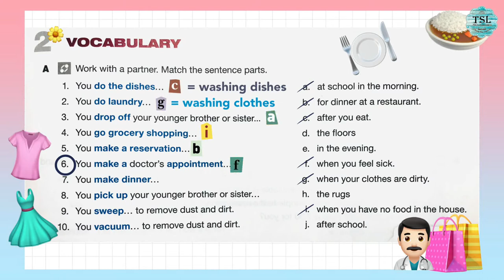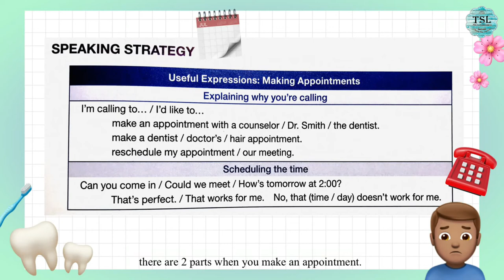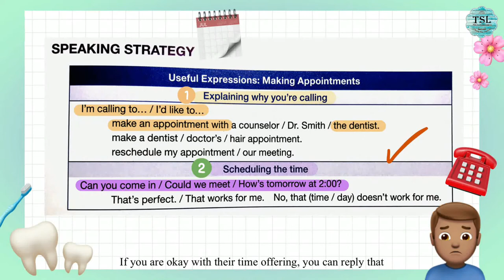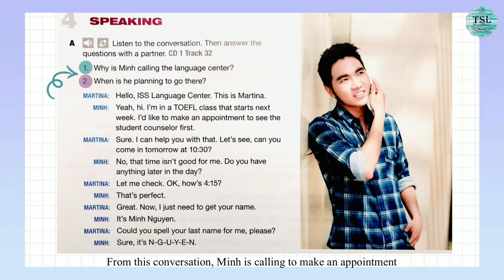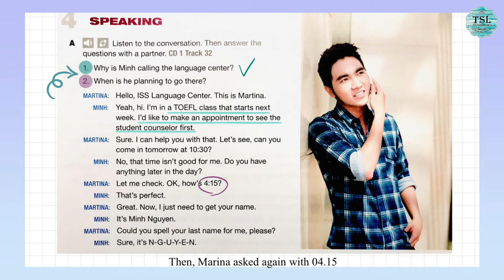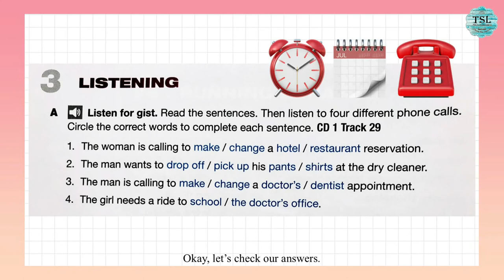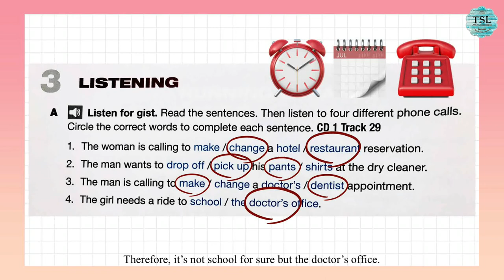English lesson for World link by T.Saimai "Sample lesson of Level 2 (CEF: B1) Unit 5 "Out and About"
English lessons for World link by T. Saimai "Sample lesson of Level 2 (CEF: B1) Unit 5 "Out and About"🎉🎉

We are pleased to announce our new private English lesson packages for World link (New Edition) by Teacher Saimai🎉🎉

The courses are based on the National Geographic Learning Program (NGL) approach and are suitable for adult learners. This curriculum helps adult learners communicate fluently and confidently in English.

The course will enable adult learners to:

1) Learn and practice communication skills.
2) Develop fluency in speaking, listening, reading, and writing skills.
3) Improve sentence structure, grammar, and vocabulary.

We offer 4 levels of courses:

“Intro (CEF A1 level)”, “Level 1 (CEF A1-A2 level)”, “Level 2 (CEF B1 level)” "Level 3 (CEF: B2 level)."

These courses will help you to improve your English language skills in a fun and professional atmosphere.

Now you can apply for private lesson packages for :

A) 12,000 baht (400baht per hour) In-Person (30 hours)
B) 10,500 baht (350 hours per hour) Online (30hours)
(Textbook 400 baht per book)

You can watch her sample video lessons and imagine how fun and informative it is to study English with her.

Also, you can study English at almost half the price of standard and normal tuition in Thailand.

At last, we will be able to provide an Education Visa course too. We can design your own Education Visa study course for 6 months or 1 year.

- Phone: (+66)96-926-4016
- Line: tslchiangmai